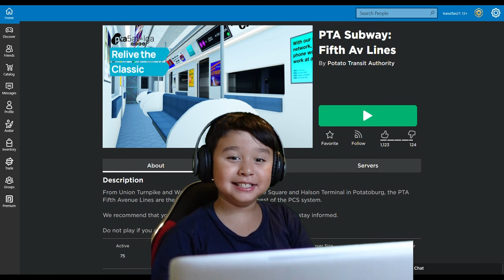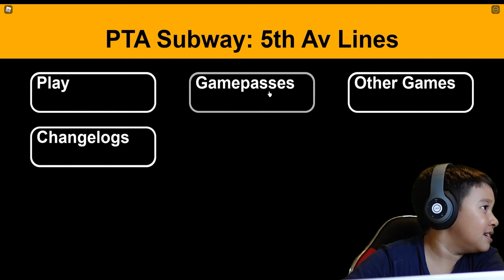PTA Fifth Ave Subway Lines Roblox MTA Subway Game & Laguardia Airport Airtrain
Hi guys! in this video of Johny shows gaming Johny plays the new mta subway train game PTA fith ave subway lines. This is a roblox mta subway train game based on NYC transit subways. The names are different on the stations but they have same train models and mta train stations. This is a subway train simulator game that lets you ride the subway trains and drive them.  You can get inside the stations using a metro card. There are many underground tunnels that you can drive on and you can even drive outside. We ride and drive mta nyc subway trains.

Products we use in our videos:
GAMING MONITOR
GAMING LAPTOP
CAMERA COVER CASE

watch our piggy in real life vide!
watch our piggy in real life video!